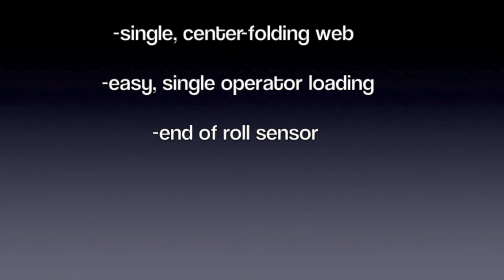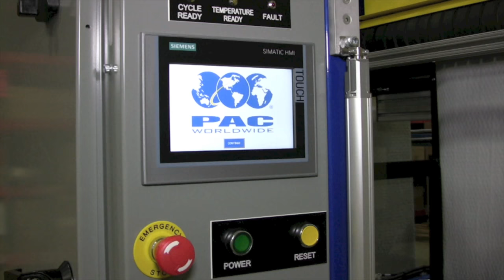PACjacket Smart Automated Packaging System by PAC Worldwide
See the latest installment of the PACjacket™ smart automated packaging machine series from PAC Worldwide. This video shows the innovative improvements PAC has made to the PACjacket machine, which provides customers with precise, fast, automated, packaging solution.

PACjacket
Quality, precision, and speed were what we had in mind for our customers when we developed the PACjacket automated solution. Our new single web design produces a high quality seal that offers greater security to its contents by reducing the number of heat seals necessary to produce a finished package off the system. The multitude of enhancements designed into this new PACjacket have increased our throughput speeds by as much as an astounding 25% when comparing to previous generations of the system.

On an average the PACjacket smart machine produces 15-20 bags per minute using protective bubble film or flat poly film.* By comparison, a person hand-loading and sealing kraft bubble mailers puts out an average of 3 bags per minute.* Increasing fulfillment efficiency by 400 to 500%!

*Output Varies

Added Features:
• 7" Full Color Touch Screen
• Single Web System
• Right Sizing Fiber Optic Eye Sensor
• Dual Sensor Safety System
• End of Roll Sensor
• No Heavy Lifting with Pneumatic Roll Lift
Specifications:
• Electrical: 220V, 20 AMP
• Air: 90 PSI
Capable of running:
• Standard 7/64" bubble film
• 1/2" bubble film
• Flat poly film